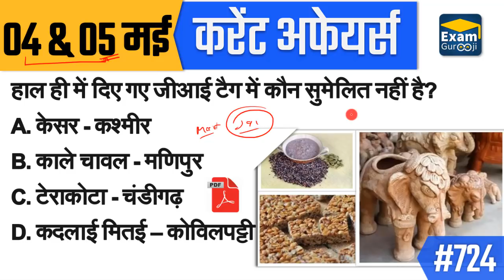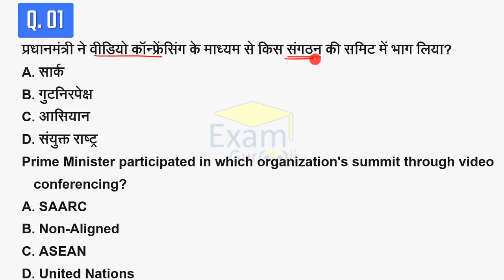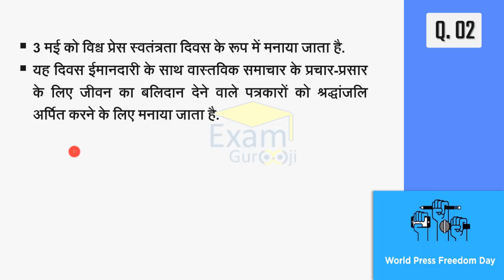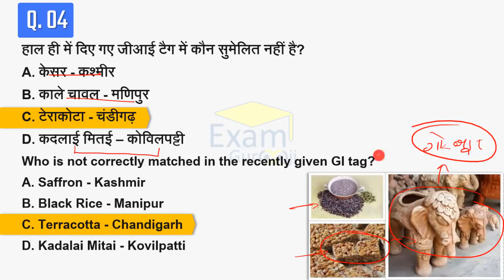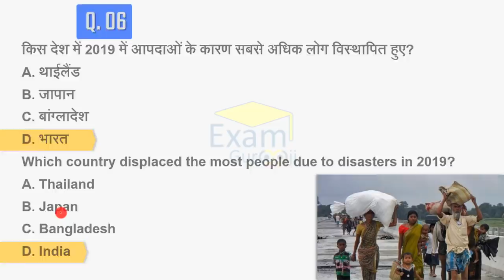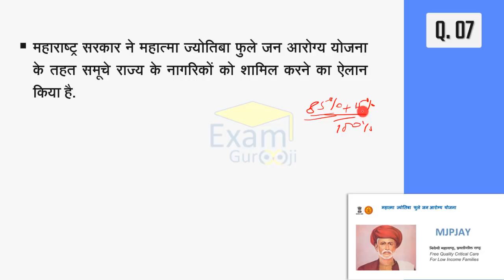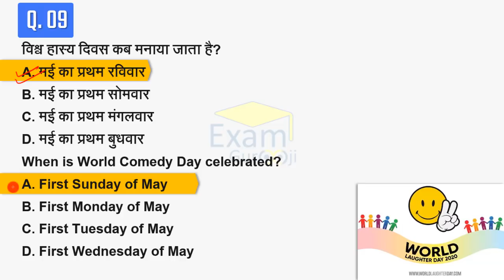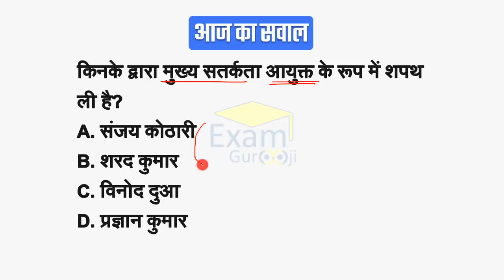04 & 05 May 2020 | Daily Current Affairs | Today Current Affairs